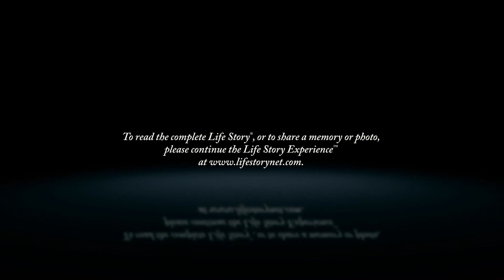Eric Simon - Life Story Digital Video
Life Story Funeral Homes present the life of Eric Simon of Kalamazoo, MI. To read the obituary of Eric Simon, to read the full Life Story, or to leave a memory or comment, please